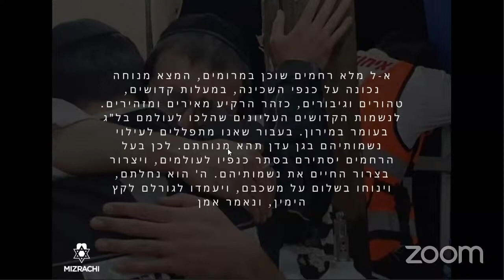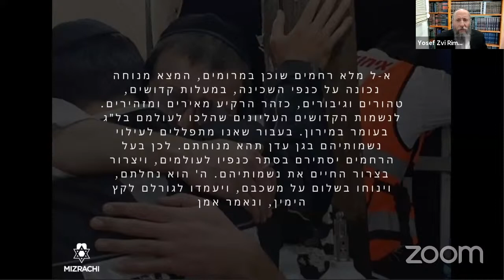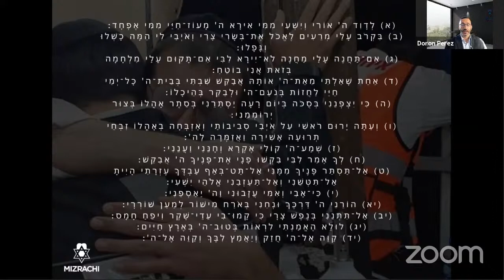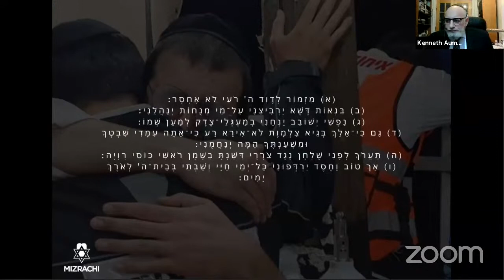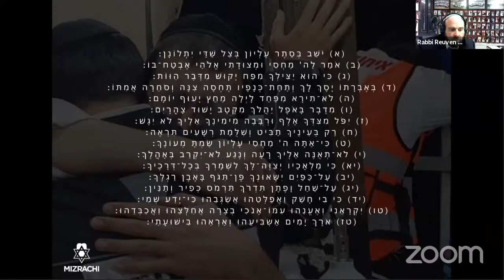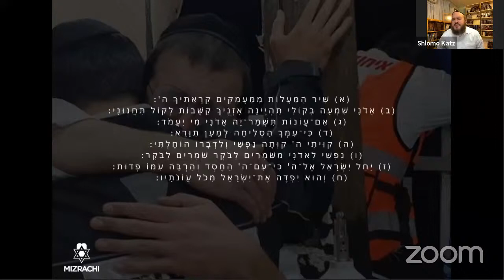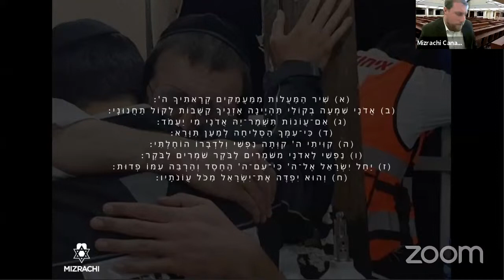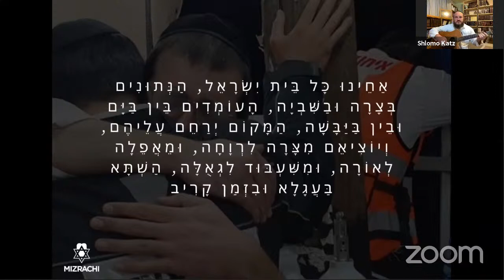Meron Tragedy – Tehillim and Chizuk